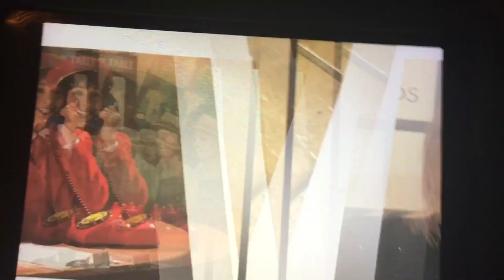Finding Nemo Theme (Lumpy) We Can Do It Together With Finding Lumpy Instrumental With A Raised Pitch